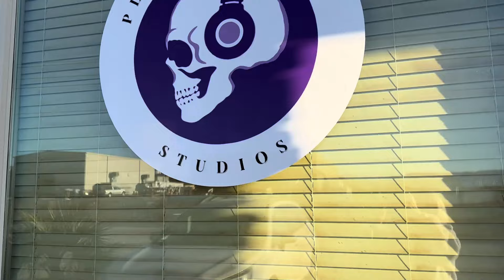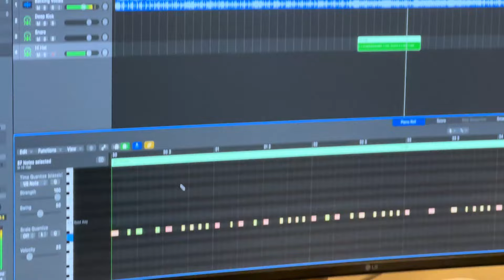Imagine Dragons - BELIEVER **(Justice Music Cover)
Check out NEW MUSIC with JUSTICE covering Imagine Dragon's BELIEVER!! 🔥 See bts of recording music and JUSTICE singing in the studio! What's better than new music with one Justice's all time favorite songs!!

LYRICS

[Chorus]
Believer, believer
Believer, believer
Believer, believer

[Chorus]
Believer, believer
Believer, believer
Believer, believer

[Chorus]
Believer, believer
Believer, believer
Believer, believer